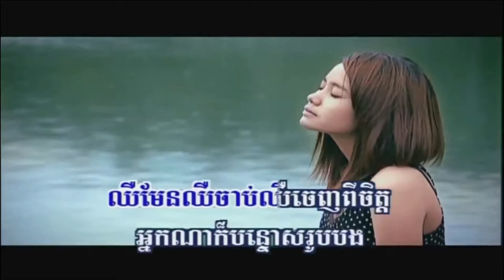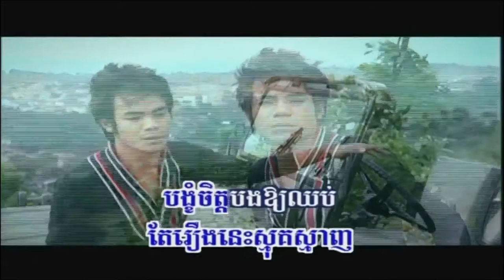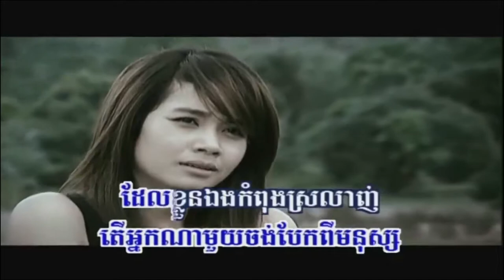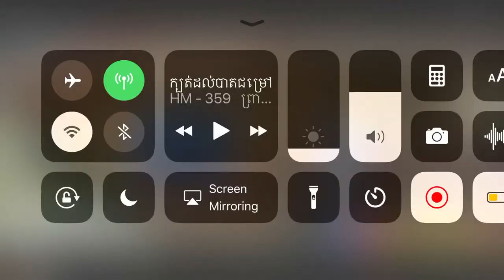ស្នេហ៍ចប់ស្រប់ពេលស្រលាញ់ / ឆន សុវណ្ណារាជ / Chhorn Sovannareach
ខ្ញុំសូមអធ្យាស្រ័យដល់ផលិតកម្មចម្រៀង និង ម្ចាស់បទ Original ទាំងអស់ នូវការយកចម្រៀង មកបង្ហោះក្នុង Channel YouTube របស់ខ្ញុំ ។
គោលបំណង៖ ដើម្បីចែករំលែកនូវចម្រៀងថ្មីៗ និងកំសាន្តតែប៉ុណ្ណោះ
Help promote your original song.